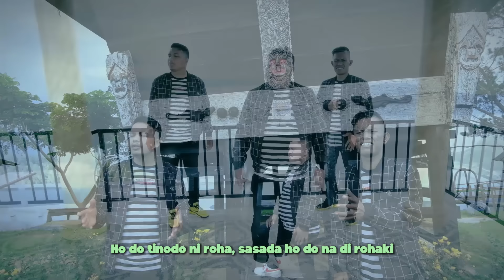NANG PE SO MARMEKAP - ANELTA VOICE ( official music vidio )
Judul. :naso marmekap
Cipt     :tagor tampubolon
Gitar    : koko
Miksing : btb udin

lirik 🎼🎼🎼

Sai anju ma ahu
Inang ni gellenghu Nauli lagu
Nang sipata mulak borngin ahu
Mulak tu jabu

Ndang na sai marmitu ahu
Ndang na sai marjoget ahu
Songon angka dongan i

reff
Paposma roham

Di ho nama sude na holong hi
Ndang na olo ahu marleha-leha
Tarsongon jolma i

Sotung sega gellengta i
Tarlobi borunta i
Ido hasangapan i

Hodo tinodo ni roha
Sasada ho do nadirohanghi
Nangpe so marmekap ho Uli do ho huida

Padao ma sian roham
Roha pangiburuoni
Asa boi hita taruli
Sahat saur matua

Paposma roham

Tarsongon jolma i

Tarlobi borutta i
Ido hasangapon i

Roha pangiburuoni
Sahat saur matua

Sahat saur matua